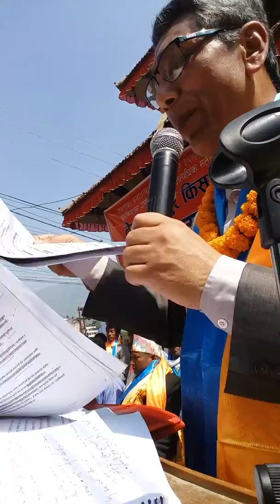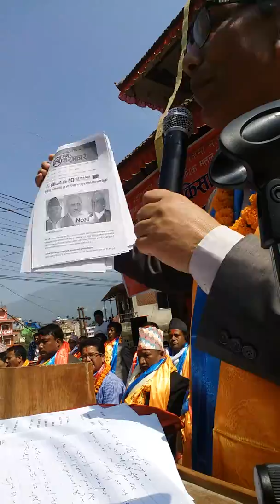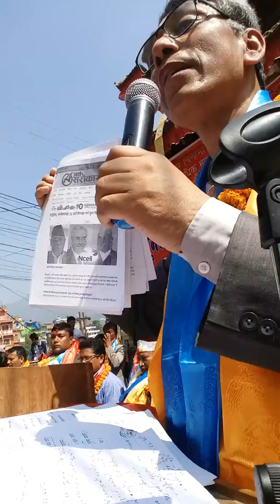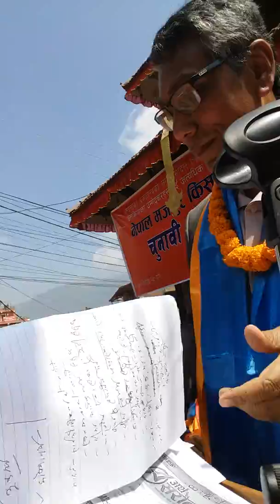Prem suwal NeMaKiPa Sachib abum samsad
Tokha